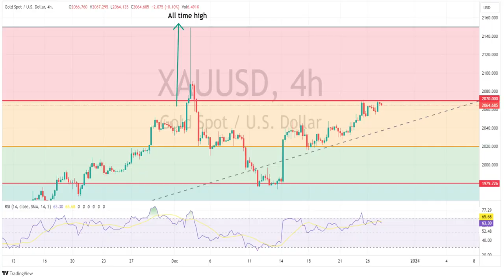APAC Wrap - ASX200 , AUDUSD rally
Risk carried over to today's APAC session with the ASX 200 and Nikkei both up over 1%, and AUDUSD continued to climb.